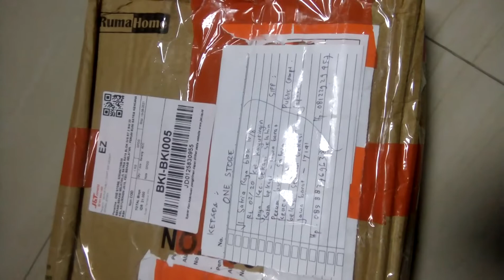Unboxing Barang Retur Motherboard (No.transaksi 213151900514) ] Bukalapak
Buklalapak